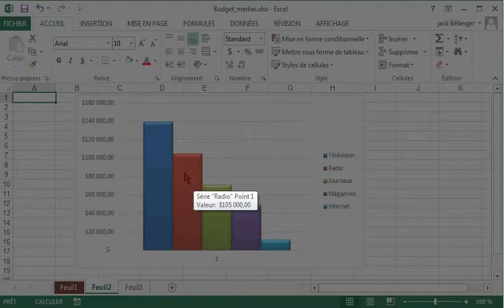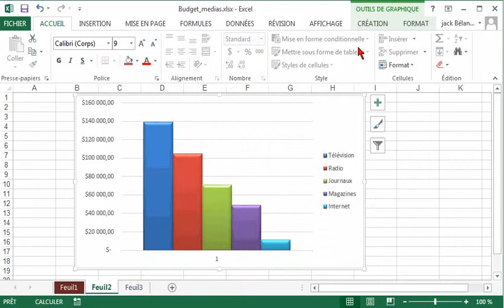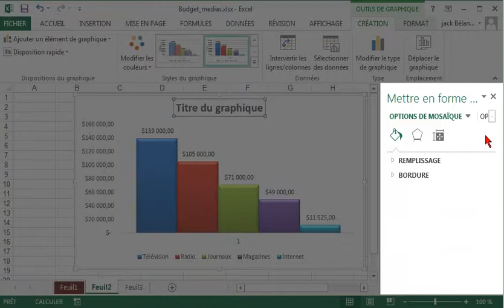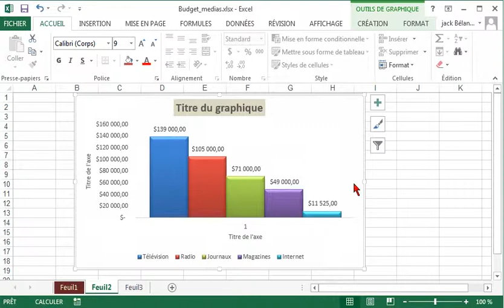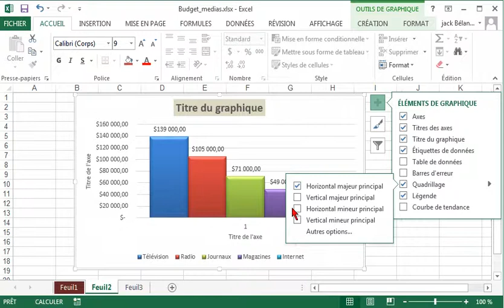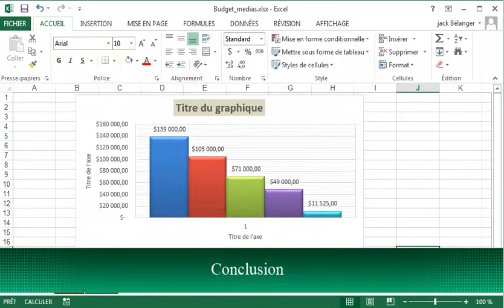Paramétrer les étiquettes d'un graphique Excel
Comment personnaliser les étiquettes d'un graphique dans Excel ?